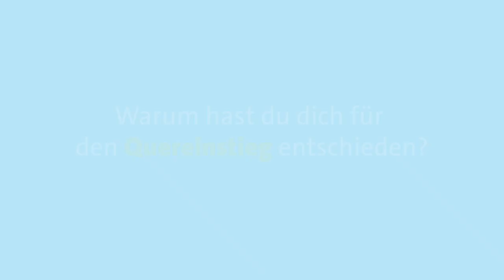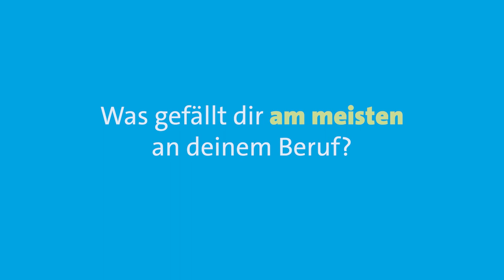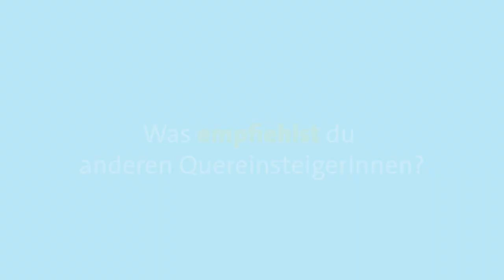Moni | Kundenbetreuerin bei der Westfalenbahn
Unsere Kollegin Moni ist Kundenbetreuerin aus Leidenschaft, lacht gern und ist überaus sympathisch. Bestimmt habt ihr sie schon einmal in unseren Zügen getroffen. Moni erzählt, warum sie sich beruflich neu orientiert hat und was das Besondere an ihrem Beruf als Kundenbetreuerin ist.